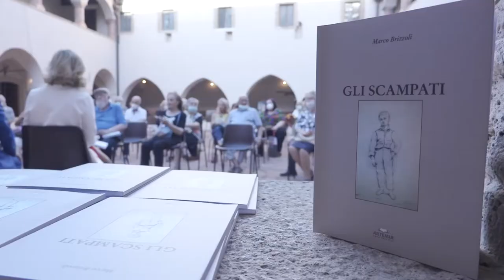Teramo. Una serata dedicata alla poesia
Nell’ambito dei festeggiamenti in onore di Maria Santissima delle Grazie, compatrona di Teramo, serata dedicata alla poesia per ricordare Lucio Cancellieri e Mirko Papirii. Contestualmente anche la presentazione del libro di poesie di Marco Brizzoli “Gli Scampati”